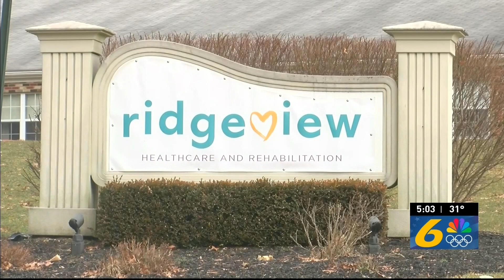'Giving us the run around:' Clearfield Co. Nursing Home Accused of NOT Paying Employees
CLEARFIELD COUNTY, Pa (WJAC) — Healthcare workers at one Clearfield County nursing home claim that they haven't been getting paid.

Some employees at Ridgeview Healthcare and Rehabilitation Center reached out to 6 News for answers.

We stopped by the facility on Thursday and spoke with one of the workers, Paul Weimer, who is employed as a dietary aid.

Weimer says the situation started in January when workers were paid five days late.

Now, he says that employees should have received their most recent paycheck six days ago, but they're still waiting.

6 News reached out to Ridgeview and were simply told that management had no comment.